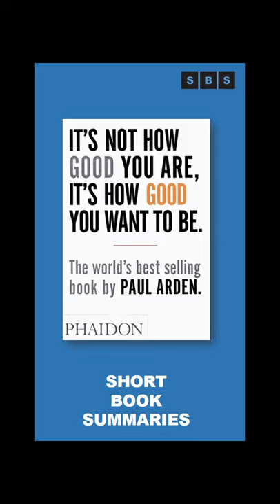Book Summary of It's Not How Good You Are,It's How Good You Want To Be by Paul Arden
Short Book Summary:It’s Not How Good You Are, It’s How Good You Want to Be is a handbook of how to succeed in the world: a pocket bible for the talented and timid alike to help make the unthinkable thinkable and the impossible possible.

The world’s top advertising guru, Paul Arden, offers up his wisdom on issues as diverse as problem solving, responding to a brief, communicating, playing your cards right, making mistakes, and creativity – all endeavors that can be applied to aspects of modern life.

This uplifting and humorous little book provides a unique insight into the world of advertising and is a quirky compilation of quotes, facts, pictures, wit and wisdom – all packed into easy-to-digest, bite-sized spreads. If you want to succeed in life or business, this book is a must.
Paul Arden is a fantastic speaker; he clearly knows what he s talking about when it comes to being successful. There are lots of uplifting tips and you can dip into the book easily or read it from cover to cover. It’s a short book but compact with useful information. It’s one of the best ‘Self Help’ books I’ve ever read!